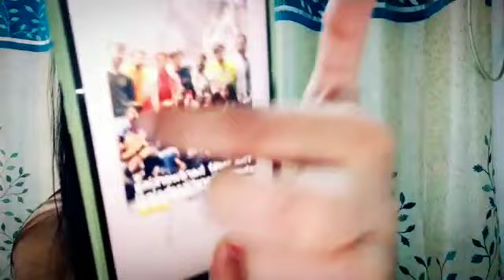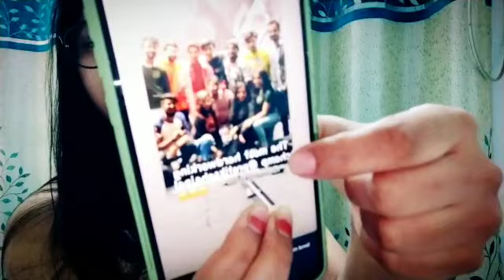Pratik Sehajpal ko janta se mila ye naya naam 😍 !